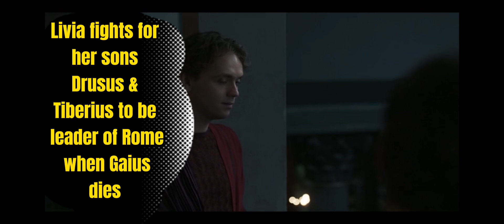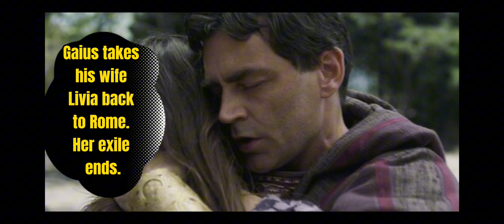Domina S2 E4-5 review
Will Livia return from exile ?